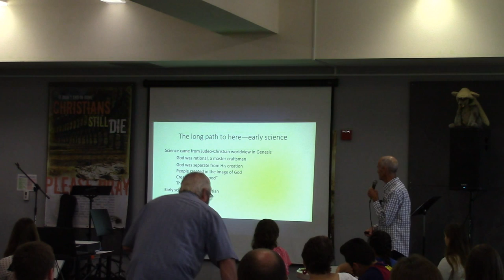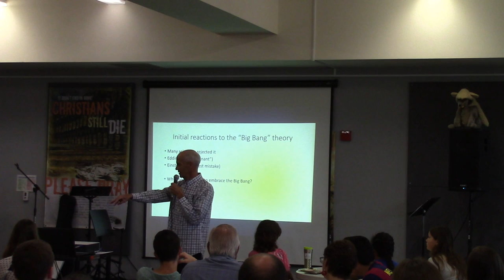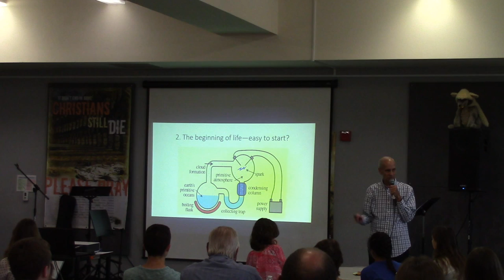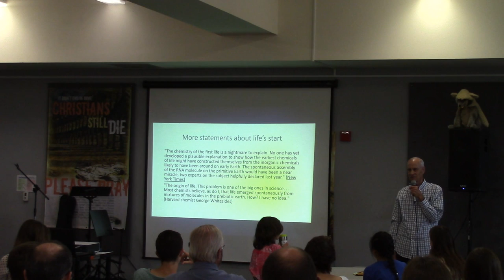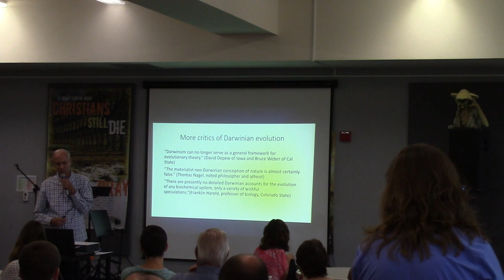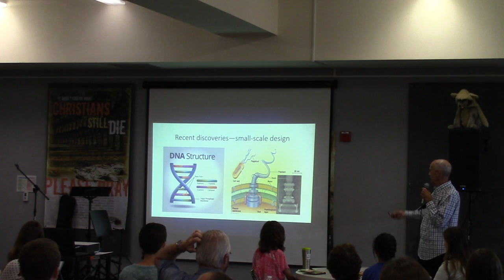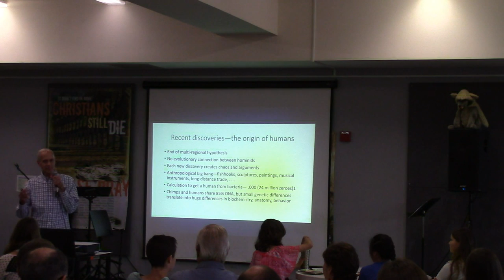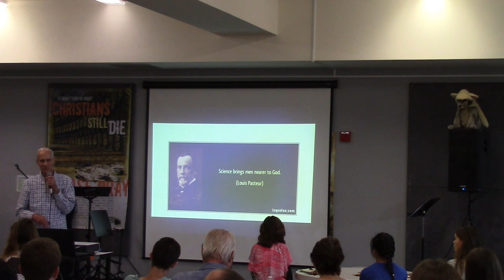Recent Scientific Discoveries (complete)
Long ago it was the Judeo-Christian worldview that brought forth modern science. Then scientists turned their backs on the possibility that there was a God. Now, God is back as scientists discover more about the world and the universe.